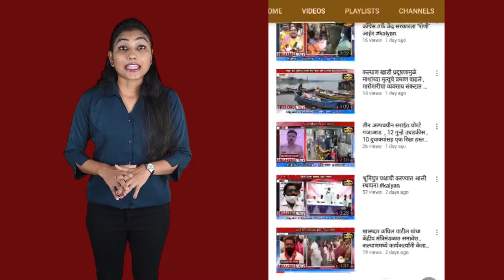सराईत गुन्हेगारांच्या मुसक्या पोलिसांनी आवळल्या , महात्मा फुले पोलिसांची कारवाई